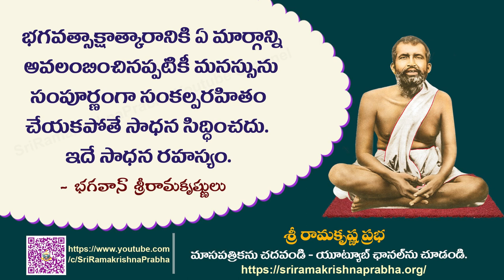Bhagavan Sri Ramakrishna Quotes | whatsappstatus | Sri Ramakrishna Prabha